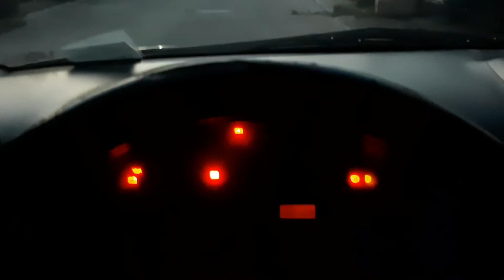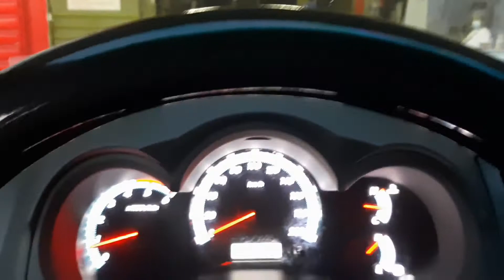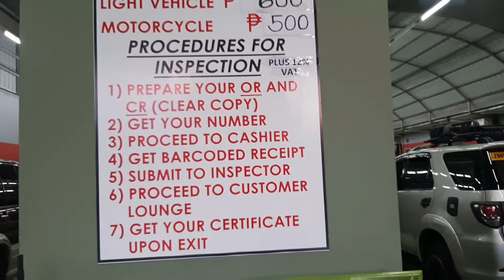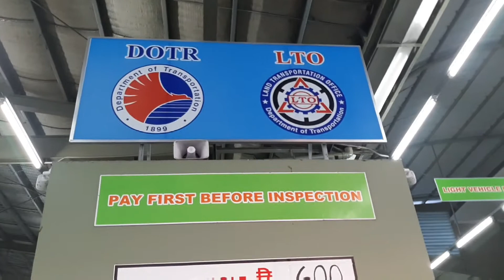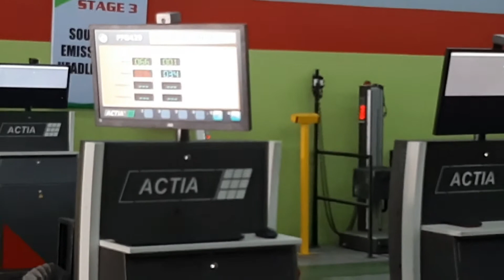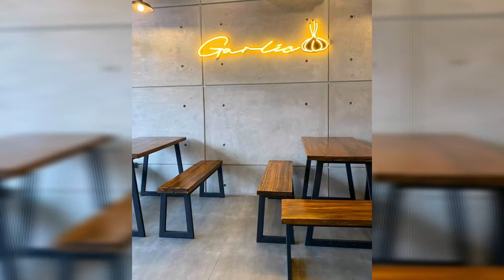QWIK PMVIC LTO Registration truth behind it.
Private Motor Vehicle Inspection Center